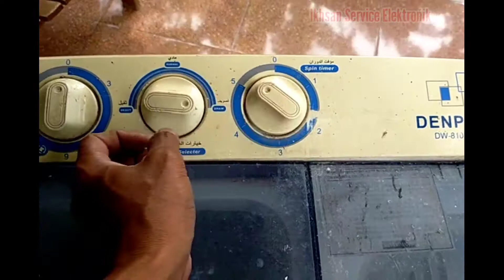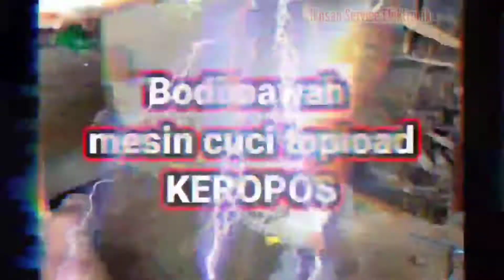Biar awet setelah ganti SEAL PENGERING mesin cuci lakukan seperti yang biasa saya kerjakan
Dalam pemasangan seal pengering multy diharuskan pas dan juga bagaimana agar seal pengering tidak lepas.

Trik saya kali ini berdasarkan pengalaman saya waktu calljob dulu awal+awal service mesin cuci.

Karena masih awam dan juga sulit mencari ilmu secara bertanya, akhirnya hanya mencoba dan mencoba tp memang pernah karena tidak saya kunci akhirnya skrup seal pengering lepas dan motor ikut ancur.

Untuk itu saya bagikan tips dan trik saya agar pemirsa setia tidak mendapatkan kegagalan dikemudian hari.

Sebelum membeli seal pengering kita harus tau dulu ukuran dari diameter as seal tersebut.

Pake jurus saya semoga awet👍👍👍👍👍